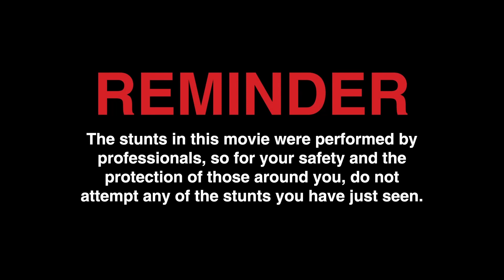Dickhouse/MTV Entertainment Studios/Paramount Pictures (Closing, 2022)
Reupload, from the end of the Blu-ray release of Jackass Forever (2022).